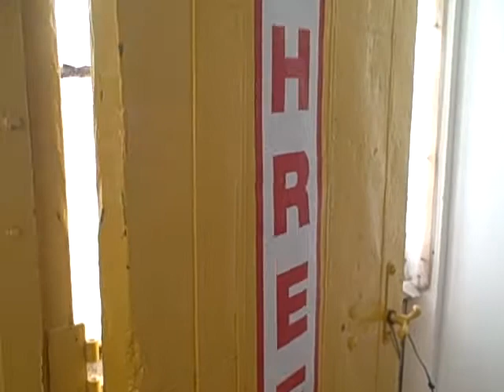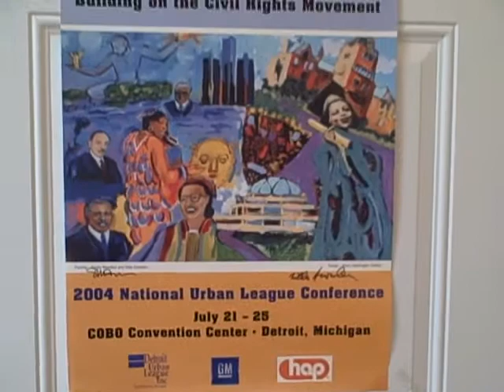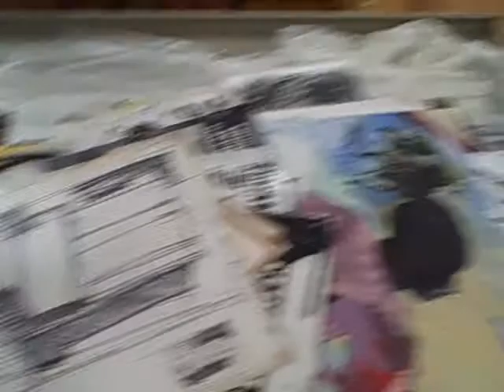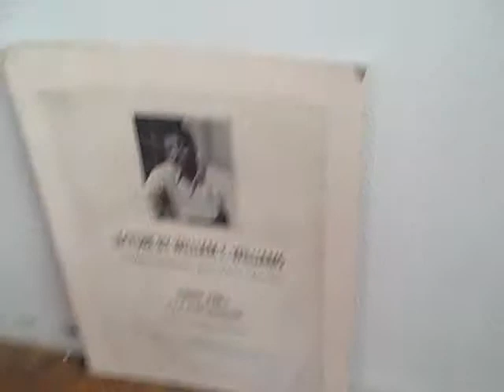OLD STUDIO: CHECKING FOR ITEMS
In the process of moving from one studio to the next, a visit back upstairs to gather more items.